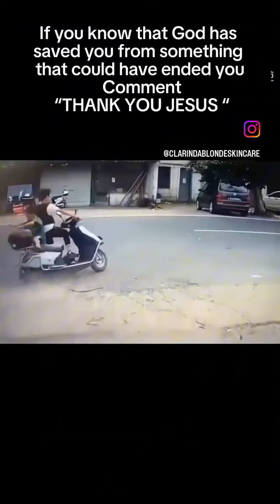All Glory To God 🙏🙏